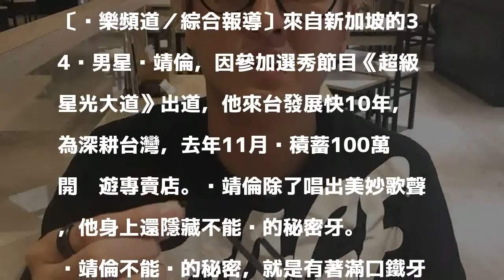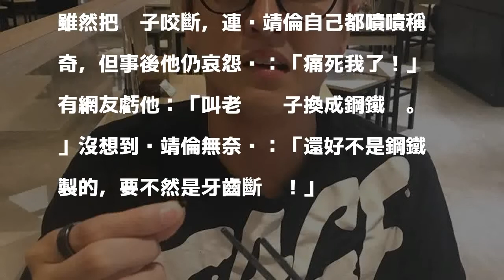新加坡男星吃麵咬斷筷子 滿嘴驚爆不能說的秘密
黃靖倫吃麵竟然可以把塑膠筷子咬斷。（翻攝自黃靖倫臉書）

發表評論評論如下。